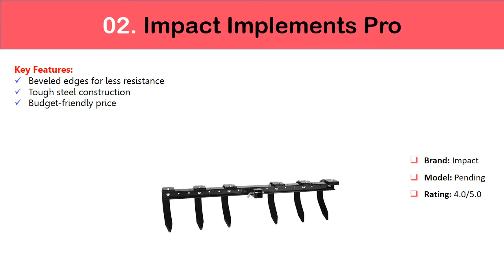✅ 5 Best ATV Cultivator 2022 | ATV Tow Behind Cultivator 💦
*5 Best ATV Cultivator 2022 | ATV Tow Behind Cultivator 💦
5.Brinly CC-56BH
4.Kolpin CT036
3.Camco Black Boar S
2.Impact Implements Pro
1.Field Tuff 48-Inch